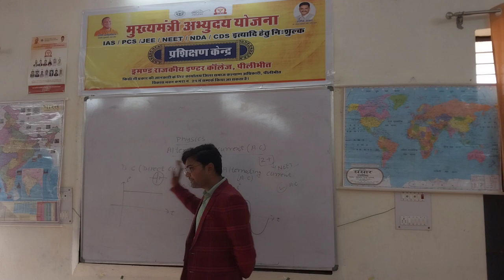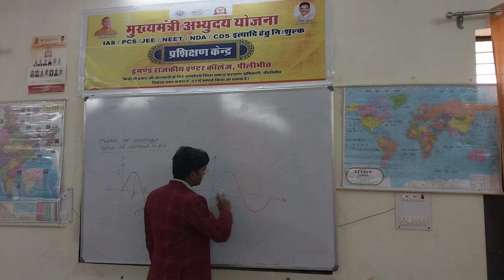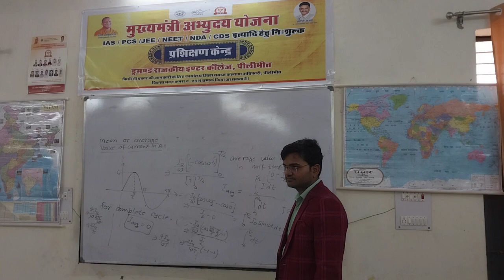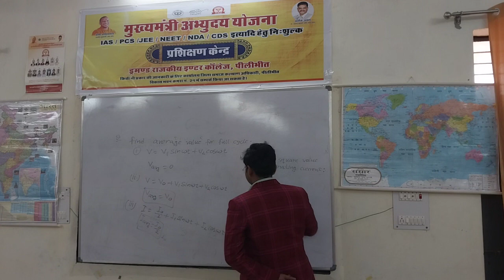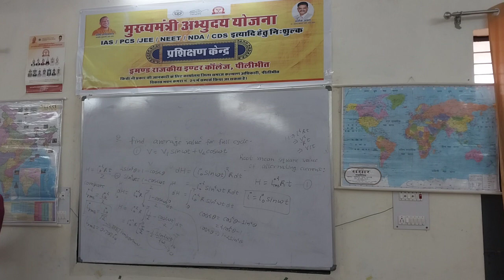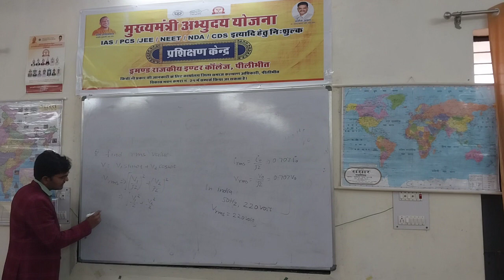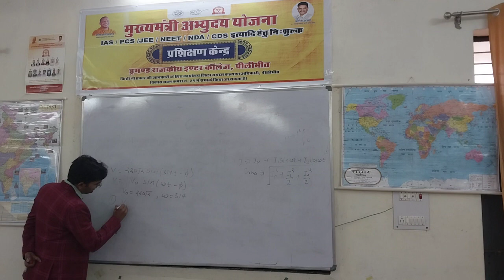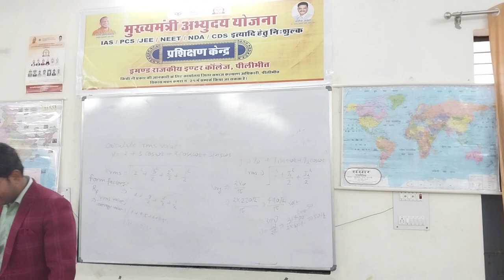Physics Lecture 24.01.24